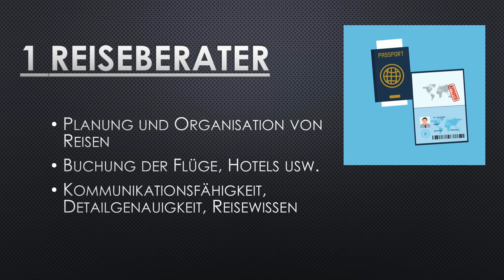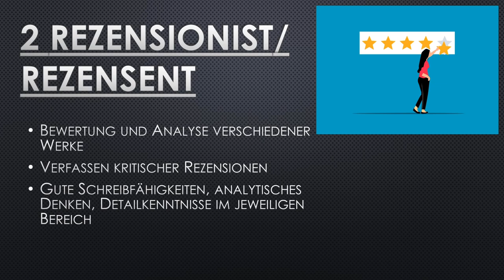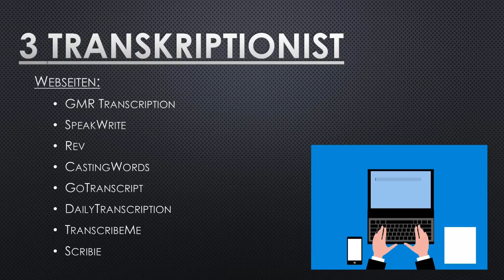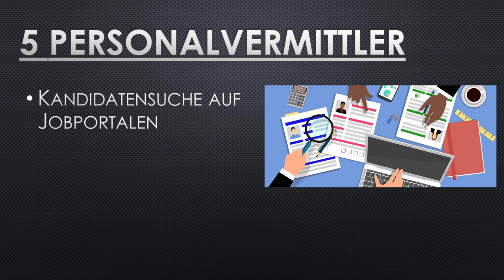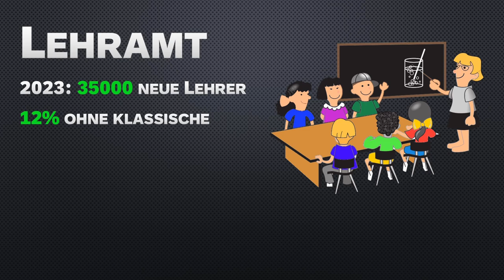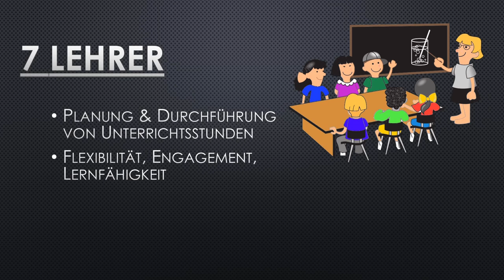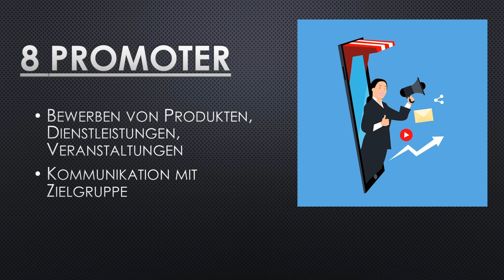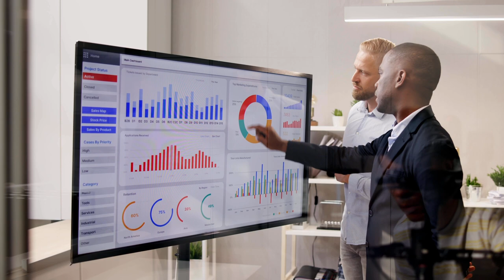9 Jobs als Quereinsteiger, die man von Zuhause machen kann (38€ pro Stunde)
9 Jobs als Quereinsteiger, die man von Zuhause machen kann (38€ pro Stunde).
Heute haben wir für euch 9 Job mit denen ihr Geld als Quereinsteiger von Zu Hause verdienen könnt. Diese Jobs kann jeder lernen, egal aus welcher Branche er ursprünglich kommt.

Kapitel:
00:00 Was ist ein Quereinsteiger
00:54 Reiseberater
01:53 Rezensent
02:50 Transkriptionist
03:40 Blogger
04:39 Personalvermittler
05:30 Technischer Support
06:19 Lehrer
07:35 Promoter
08:27 Podcaster